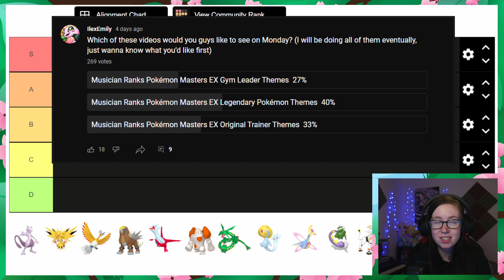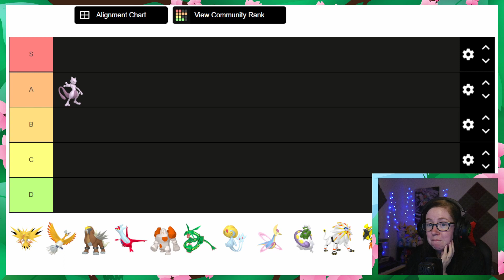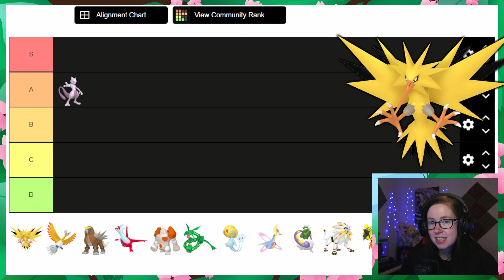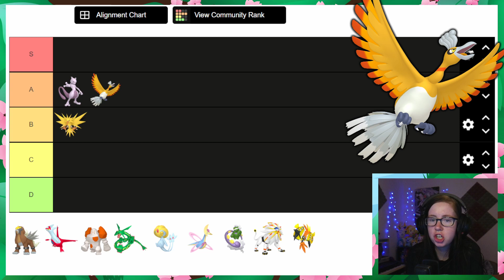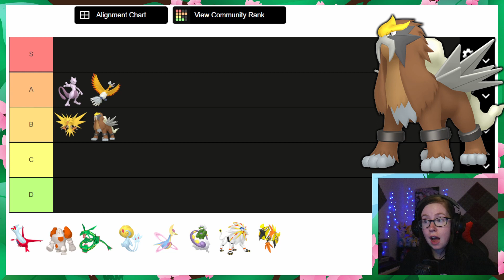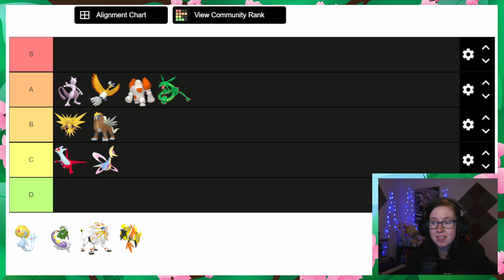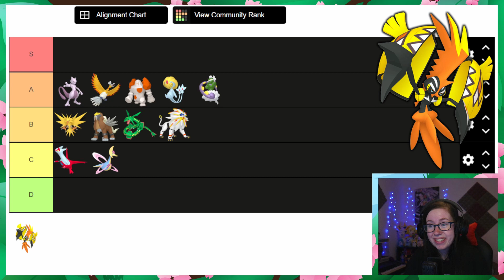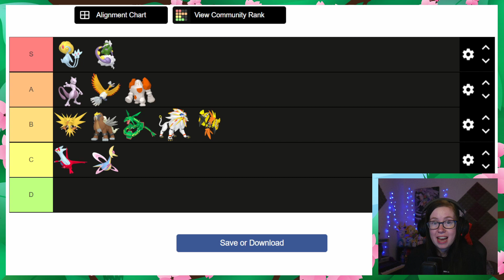MUSICIAN RANKS POKEMON MASTERS EX LEGENDARY POKEMON THEMES!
Socials!